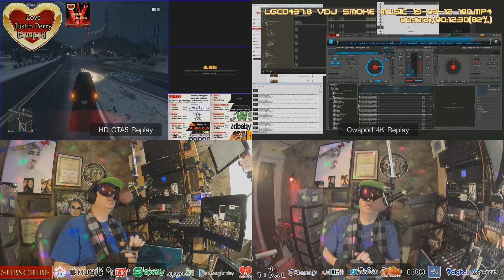19 08 29 a06 Videos March 19